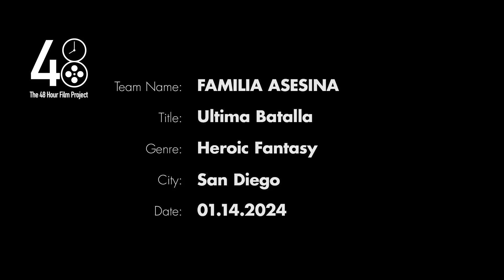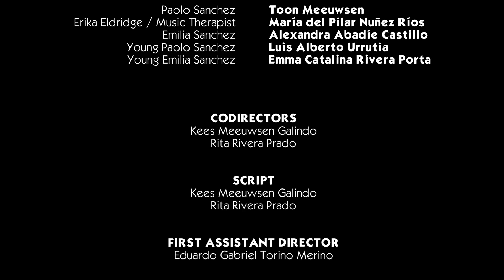ÚLTIMA BATALLA | 48 Hours Short Film for AI San Diego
This Shortfilm was created and filmed in Perú for the 48 Hours AI competition in San Diego.
Winner of best use of Genre, Best use of Line and Best non AI Actress